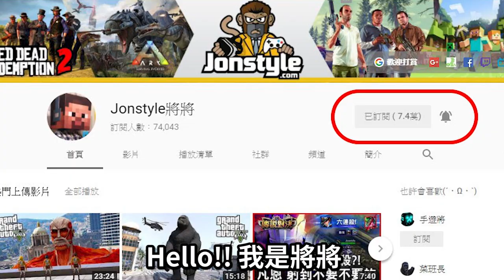GTA俠盜獵車手 上班等公車日常【將將】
2. 將訂閱旁邊 "鈴鐺" 打開!
3. 打勾"我想收到這個頻道的所有通知" 儲存!
4. 請幫忙分享影片與推廣，謝謝大家!